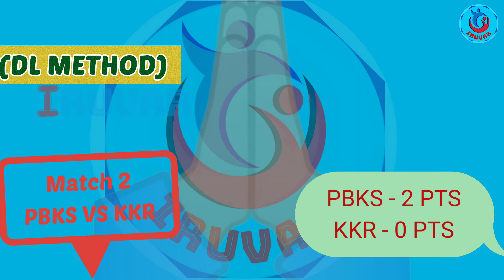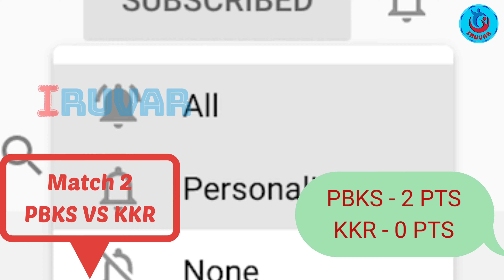பஞ்சாப் அணி திரில் வெற்றி | pbks vs Kkr | Ipl 2023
Greetings to all my friends from iruvar channel .
What are we going to see in our cricket update today? In the second IPL match between Kolkata Knight Riders and Punjab Kings, Punjab Kings won the toss.
It must be said that both Punjab Kings  openers who came to bat first played well. All the players who played in Punjab Kings scored a decent score. Banukka Rajapaksa scored 50 runs in 32 balls.